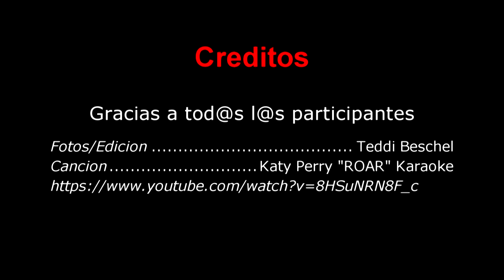La Campaña 'Ni Una Menos'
La Red Interinstitutional de Estudiantes 'Tod@as Unid@s Contra la Trata' nos unimos a la campaña niunamenos... únete tu también